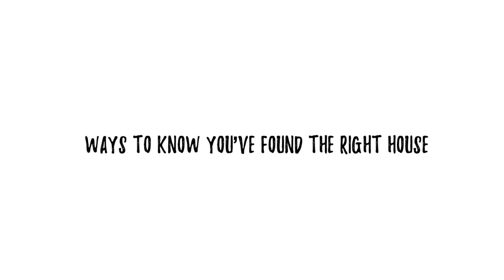Ways to Know You’ve Found the Right House! With Jason Reynolds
It's easy to get caught up in things when you're searching for homes, so watch out for these tell-tale signs that you've probably found the right house!

When you choose The Reynolds Team to list or buy you're getting an entire experience, not just a listing on MLS®!

✅ - V.I.P. treatment package

✅ - Professional photos and virtual tour

✅ - Complimentary Fresh-Start house cleaning

✅ - Professional Home Staging

✅ - Feature booklets for your guests

✅ - Targeted social media marketing campaigns reaching thousands of viewers weekly

As your team of choice we are proudly:

✅ - Members of Peterborough AND Toronto real estate boards, which means more reach for your listing

✅ - Top 3% of all teams at Keller Williams Canada-wide in 2020

✅ - 2020 KW Platinum Award Winner for sales volume

Your experience matters to us.  By putting more time, effort, and money into our listings and buying experiences we can guarantee you a service you'll want to tell your friends and family about!

The Reynolds Team
Keller Williams Energy Real Estate

Not intended to solicit clients under contract